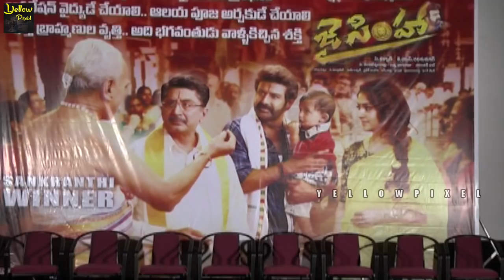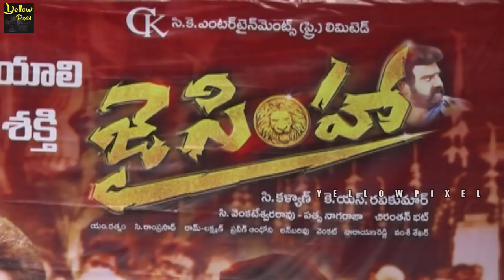Vedha Brahmanas's felicitate Balakrishna & Jaisimha Movie Unit | NBK 102 | Yellow pixel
LetsRewind Veda Brahmanas felicitated by Balakrishna & Jaisimha Movie Unit | Yellow pixel

Here we are providing movie related content like latest trailers,Teaser, celebrate Gossips, Interviews,movie  ,release dates, Audio functions, Public talks, Short films etc..

nbk 102 jai simha songs balakrishna movies